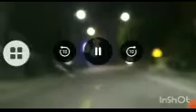khát vọng Hớn quản // Lê nhọn gần thành thành lông khu